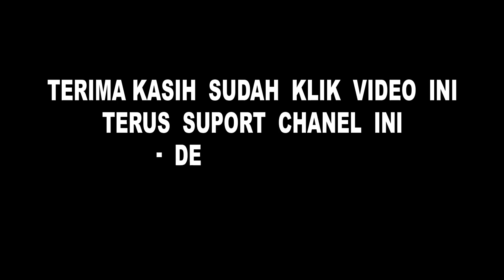Mama, Terima kasih !!!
Layanan Doa Online Silahkan isi Form doa melalui chat wa ke ( Admin IBM ) lalu kirim form doa ke grup doa untuk di doakan

Jika Bapak Ibu terberkati dan dengan Sukarela mau MEMBERI PERSEMBAHAN ( STIPENDIUM ) untuk dukungan Pelayanan dalam bentuk Persembahan Kasih dapat disalurkan melalui rekening Yayasan a/n : Gereja Yesus Hidup Sejati Bank BCA No Rek : 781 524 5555 tolong  WA kan bukti transfer ke 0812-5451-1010 untuk dapat kami 🛐  Doakan 🛐 Persembahan / donasi / benih yang sudah anda tabur,  Terima kasih ya. Solafide ; ImmanuEl, Tuhan Yesus Kristus memberkati kita semua, Amin !!!

11 tahun Stroke langsung berdiri dan bisa jalan dan jangan kaget ya lihat di video ini ada 3 kista yang lenyap secara ajaib

Apabila anda bersedia support Pelayanan Yayasan dari Pastor andi melalui donasi untuk pengembangan Healing Center Silahkan chat melalui WA

ALAMAT GRAHA YHS HEALING CENTER :
DUKUNGAN PELAYANAN PASTOR ANDI SILAHKAN BY WA ONLY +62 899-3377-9